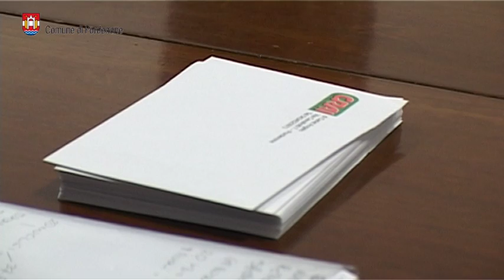Pordenone: Lions Club consegna buoni spesa per famiglie bisognose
L’assessore alle politiche sociali Vincenzo Romor ha puntualizzato che lo spirito del welfare comunale è quello di prestare attenzione alle situazioni più fragili e delicate che dal di fuori non si vedono ma che esistono e che sono conosciute dai servizi dell’ente.
Alla consegna erano presenti un gruppo di soci del Lions Club Pordenone Naonis e il direttore Angelo Carlet del supermercato CRAI di Via Cavallotti dove i beneficiari potranno spender i buoni spesa del valore di oltre 300 euro ciascuno.
Le risorse sono state raccolte in occasione del settimo Gran Gala della musica della solidarietà che si è tenuto lo scorso novembre al teatro G Verdi.